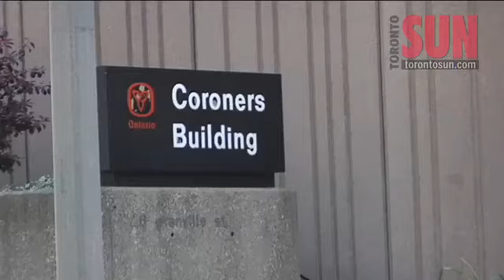Route unveiled to honour fallen soldiers